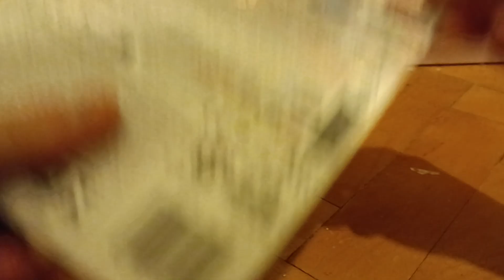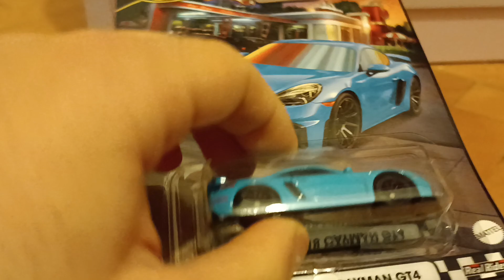hot wheels premium boulevard Porsche 718 Cayman gt4 kutu açılımı